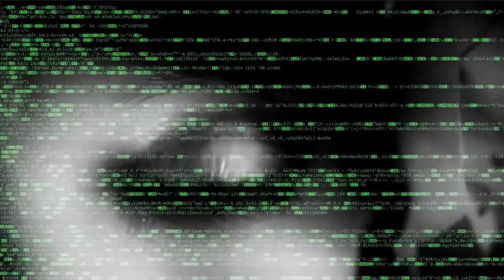The Extreme Life And Death Of John McAfee | Running With The Devil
John McAfee created the McAfee anti-virus software, used throughout the world, including by intelligence companies such as the CIA. He twice ran for US presidential election and was a multi-millionaire living an extraodinary life. His wife Janice wants the truth regarding John's demise. With some inacurracies, Netflix made a documentary about John's life, entitled, 'Running With The Devil'.

➱ Supergreens powder
➱ Nutribullet